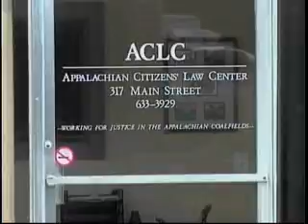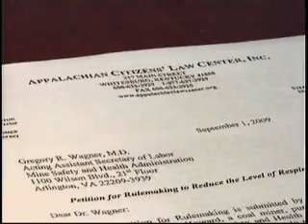Petition pushing for stricter black lung regulations - ...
Petition pushing for stricter black lung regulations - Jeff Allen Reports